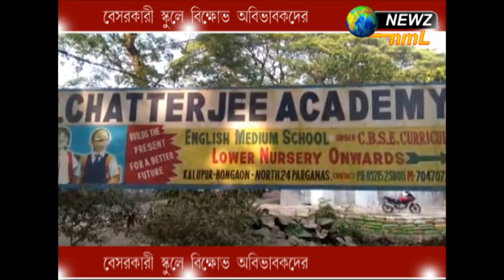বেসরকারী স্কুলে বিক্ষোভ অবিভাবকদের